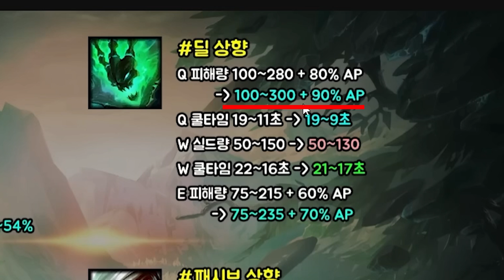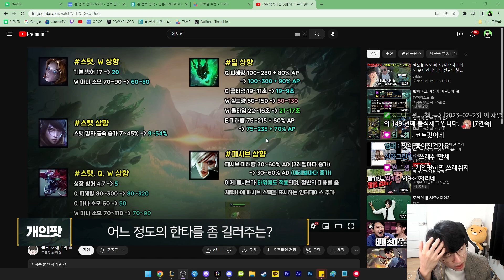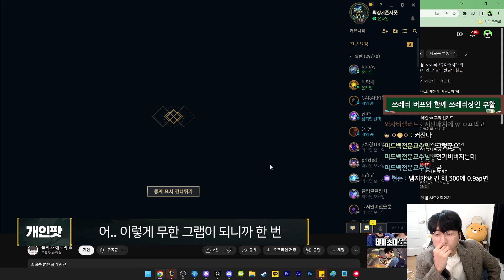무한 그랩이 가능하다고?? 10년 만에 이런 버프 처음입니다 ㅋㅋㅋㅋ 역대급 쓰레쉬 버프!! [Thresh]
컴퓨터 사양
메인보드 MSI - MPG Z490 GAMING EDGE WIFI (MS-7C79) Intel Z490
그래픽 카드 - NVIDIA GeForce RTX 3070
램 - 16G
마우스 - G PRO
키보드 - G913 WIRELESS